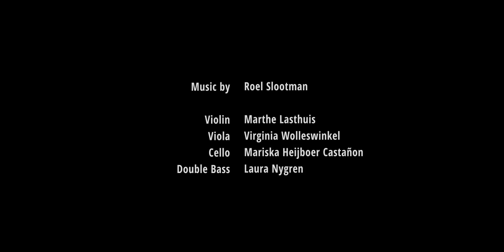Mr.Beam - The Meristem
In November 2012 an art festival was organised to celebrate the 25th anniversary of Utrecht School of Arts. Having some roots in this art academy was enough reason for us to produce a short projected story for the festival. We have written an accessible show for all viewers that also pays an homage to all the hard working art students around the world.

'The Meristem' resembles our view of the creative and development process that many art students go through. We looked back at our development and realised that it was all about artistic growth, curiosity, making your way through and knowing that even at difficult times, there is always something that can inspire you back on your feet!

For an extra touch in the music, we formed a string quartet with students of the conservatory in Utrecht.

'The Meristem'

Violin: Marthe Lasthuis
Viola: Virginia Wolleswinkel
Cello: Mariska Heijboer Castañon
Double Bass: Laura Nygren

Tech: BeamSystems